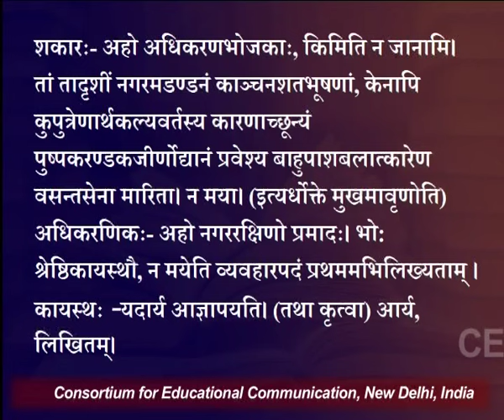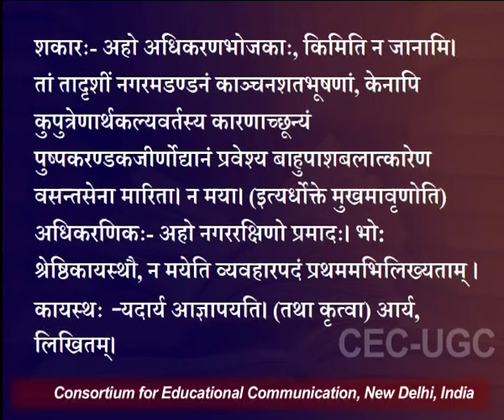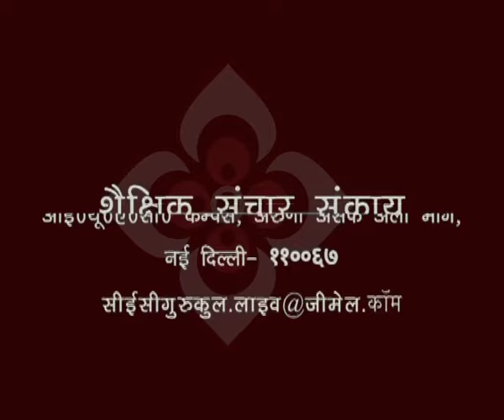मृच्छकटिकम् नवम अङ्क (भाग ४)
यह व्याख्यान मृच्छकटिकम् नवम अङ्क  (भाग ४) के बारे में बात करता है I